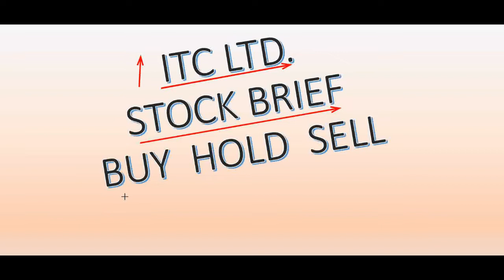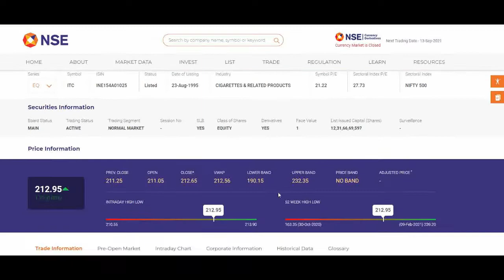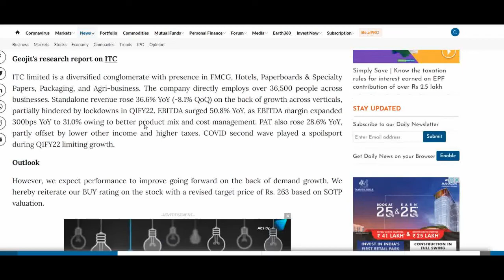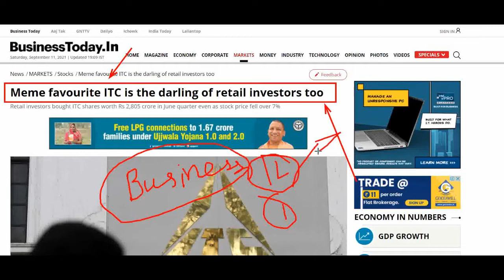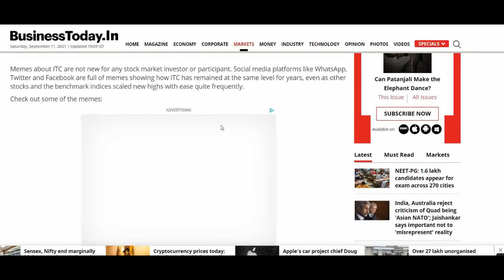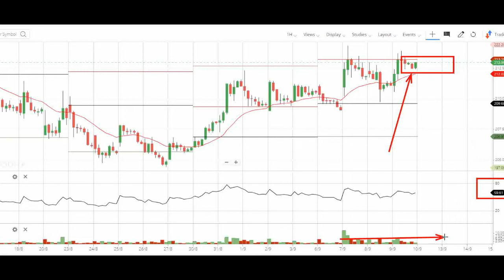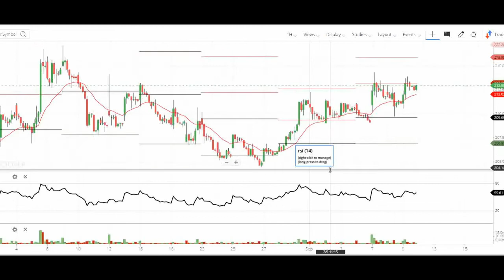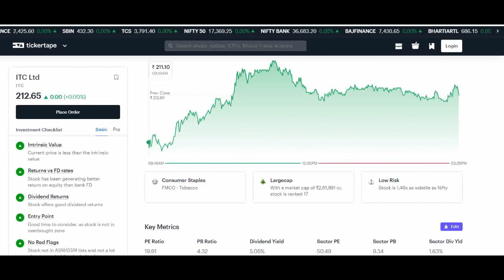ITC SHARE LATEST NEWS TODAY ○ ITC SHARE TARGET PRICE • ITC SHARE BUYBACK • FONSTOCK BULBEAR